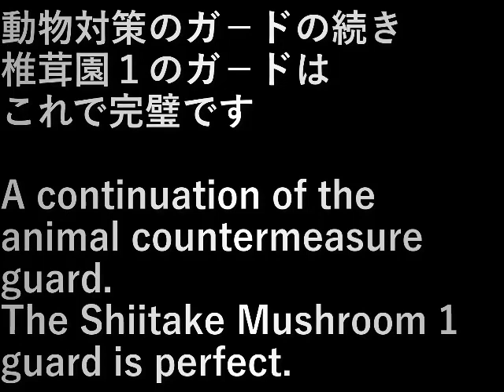椎茸園防獣囲い 2 Shiitake Mushroom Beast Guard 2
動物対策のガ－ドの続き。
椎茸園１のガ－ドはこれで完璧です。

A continuation of the animal countermeasure guard.
The Shiitake Mushroom 1 guard is perfect.

設備屋の適当田舎暮らし